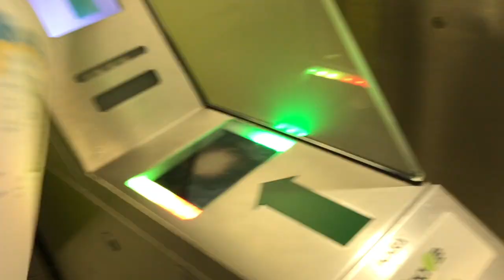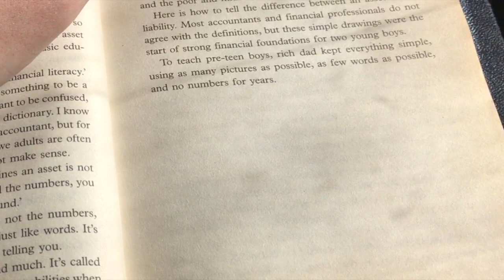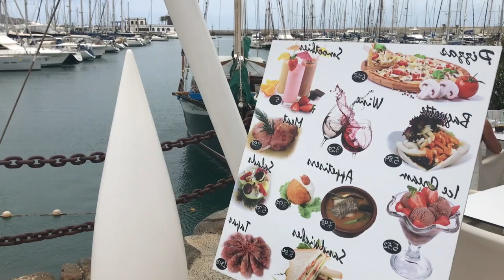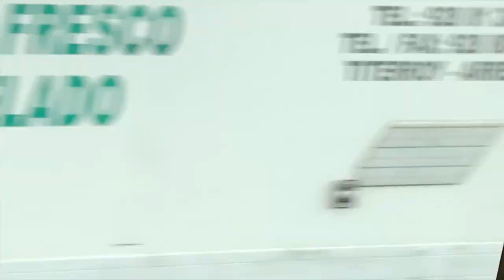YOLO LIFE | MARTIN EASTWOOD VLOG EPISODE #7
On this episode I jet off on a random trip for some productive downtime. ;-)

Martin Eastwood is the an entrepreneur based in Dublin, Ireland. Owner and General Manager of Wide Variety - Weddings & Events. Hope you enjoy following the day.

Facebook.com/OfficialMartinEastwood
Twitter.com/martineastwood1

MUSIC

Track 1 - Kid Quill - Downtime

Track 2 - Abstract - Better Place To Live (ft. RoZe) (Prod. Drumma Battalion)

Track 3 - KnowMads - Better World

Track 4 - JDAM - Champion